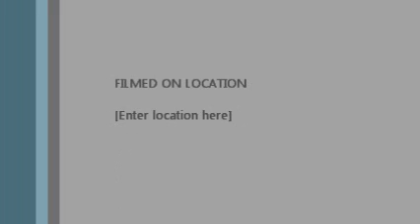Summary of my life being Intersex